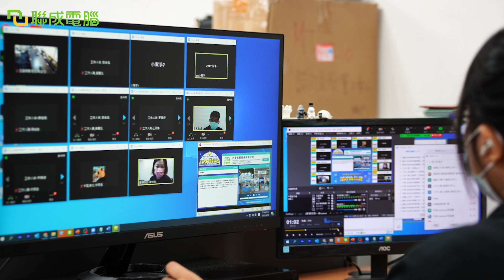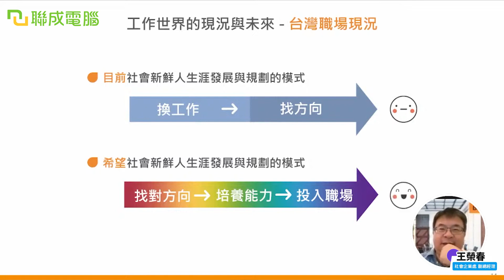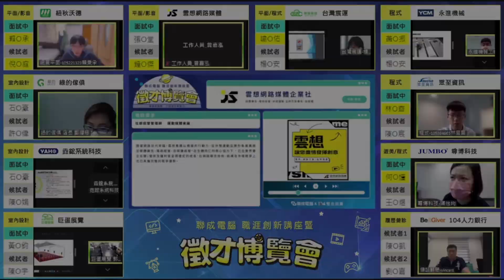2022聯成電腦中區大型徵才線上博覽會：突破限制，業界創新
聯成電腦首次舉辦線上大型徵才博覽會
突破疫情的限制
讓同學在家裡就可以和合作廠商線上面試
也和104人力銀行專業顧問合作履歷健診服務
讓同學表現出最好的自己

另外也邀請104人力銀行社會企業處副總經理－王榮春
還有Yahoo台灣媒體業務事業群總經理－方盈傑Jack
來和我們講解最新內容創作求職市場趨勢分析和最有效的數位行銷
帶給各位最好的知識和未來的趨勢

聯成電腦，讓你價值連城